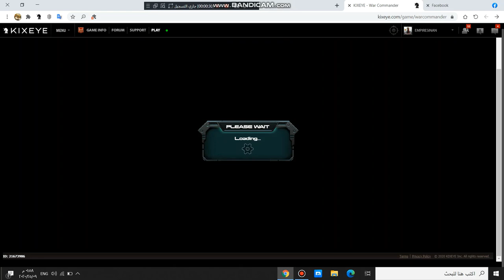BAD NIGHT WWW